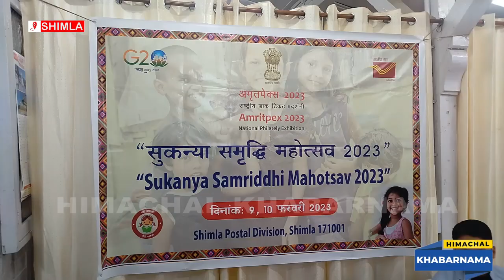छोटी कन्याओं की सुकन्या समृद्धि योजना के तहत खाते खोले गए